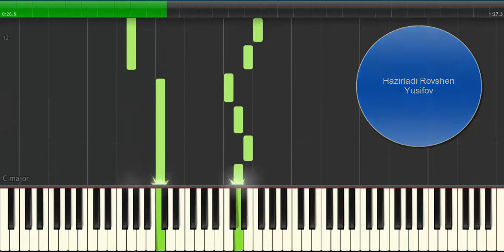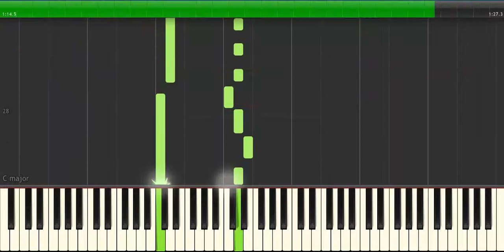Cip Cip Cucelerim Mahnisi Oygenmek Ucun...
Salam Dostlar Istediyiniz Musiqilerin Adlarini Yazin Zamanla Hamisini Ifa Edib Yerleshdirecem. Sehifedeki Videolara Layk Qoymagi Ve Kommentler Yazmagi Ve Oz Whatsapp Facebook sehifelerinizde Paylashmagida Unutmayin. Desdek Ucun Her Kese Onceden Teshekkur Edirem.